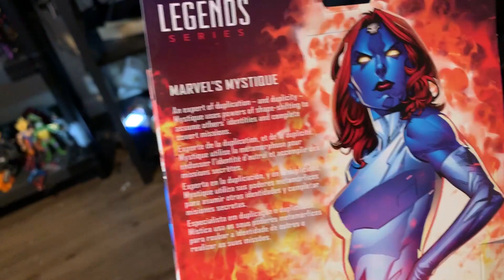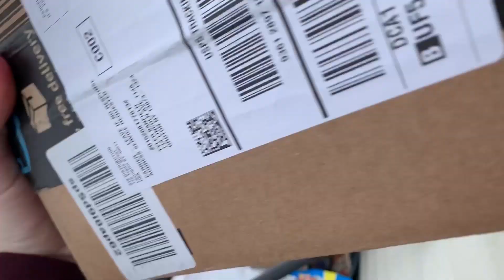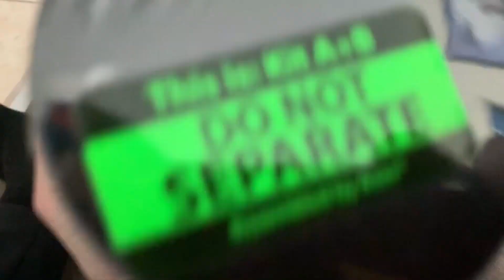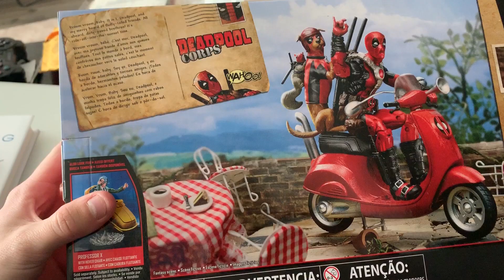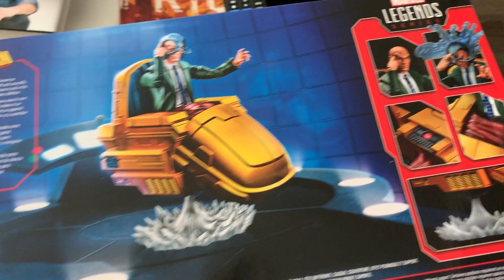TJCustoms adventures episode 2?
I bring you guys my second vlog! Let me know what you guys think of this type of content!